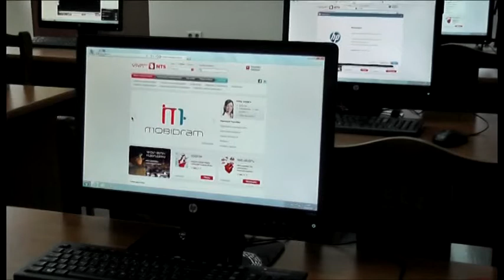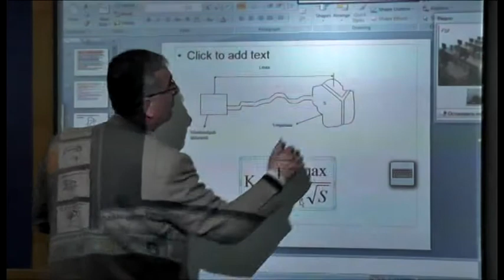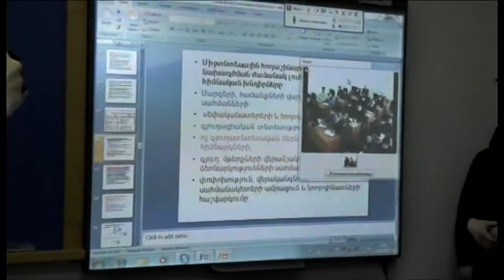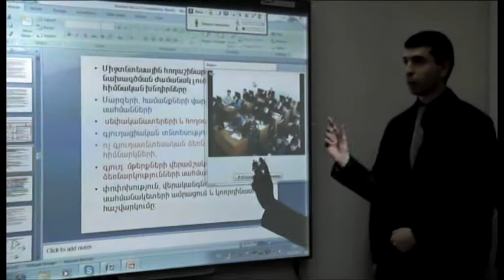Համակարգչային լսարան VIVAcell ի հովանավորությամբ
Փետրվարի 21-ին Հայաստանի ազգային ագրարային համալսարանի 1ա մասնաշենքի առաջին հարկի 1ա լսարանում (Պարենամթերքի տեխնոլոգիաների ֆակուլտետի դեկանատի հարևանությամբ) տեղի ունեցավ էլեկտրոնային ուսուցման համակարգչային լսարանի բացումը: